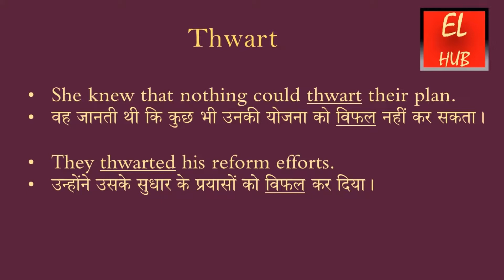Thwart meaning in Hindi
Thwart  का हिंदी में मतलब.
Thwart  Meaning in Hindi with examples